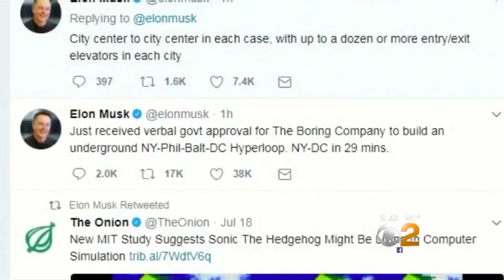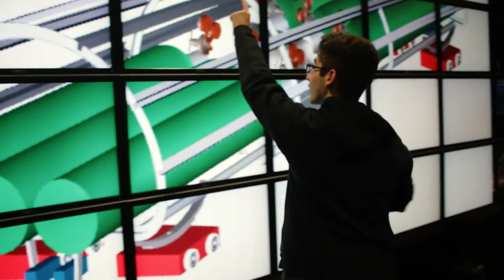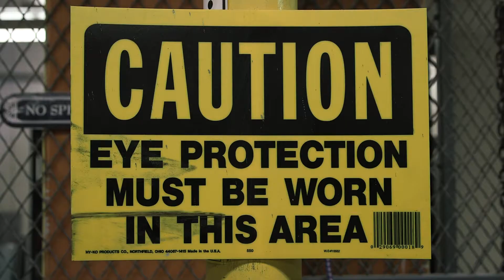Alcalde Docs | Hyperloop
With an aim to get you from Austin to Dallas in 25 minutes using a levitating pod and air-bearing technology, a team of students from UT Austin will compete against 24 international teams on August 25 at the Hyperloop Pod Competition II.